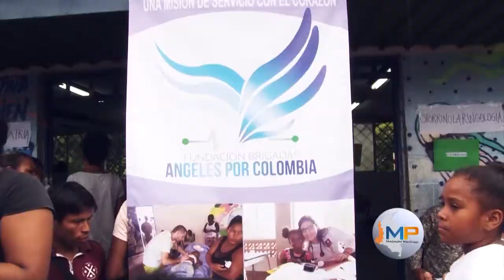Los médicos de la Fundación Ángeles por Colombia llevaron alegría a los niños del Pacífico